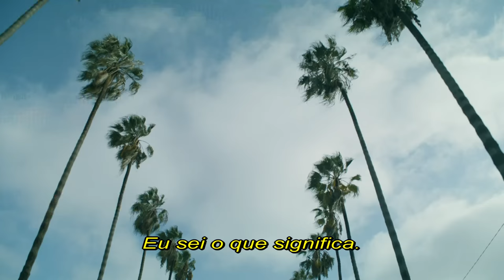Insecure | Trailer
Insecure é uma série protagonizada Issa Rae, Yvonne Orji, Jay Ellis e Lisa Joyce. Se baseia em amizade, experiências e problemas de das mulheres.

Criada e produzida por Issa Rae, esta série de 8 episodios é também produzida por Prentice Penny, Melina Matsoukas, Michael Rotenberg, Dave Beck, Jonathan Berry e Larry Wilmore como consultor.

Sobre a HBO Brasil:
A HBO é um canal premium de televisão, que oferece séries, documentários e filmes exclusivos, além do conteúdo original, que conta com séries premiadas como Game of Thrones, O Negócio, Girls, Silicon Valley e Vinyl.